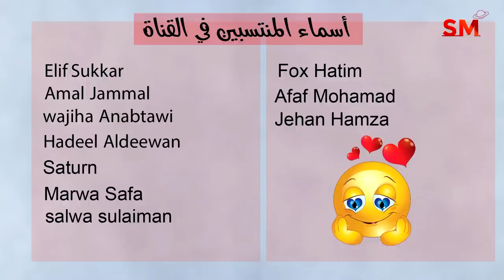توقعات الأبراج اليوم السبت 12 أب أغسطس 2023 سعيد مناع